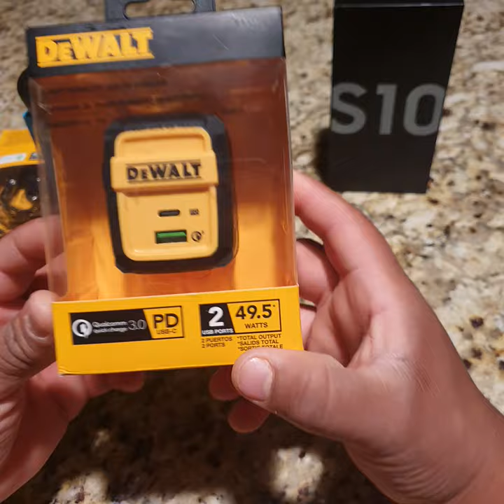El major cargador portátil 😮calidad y precio """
Increíblemente barato y muy bueno .y bonito